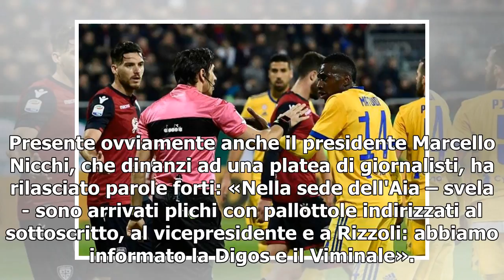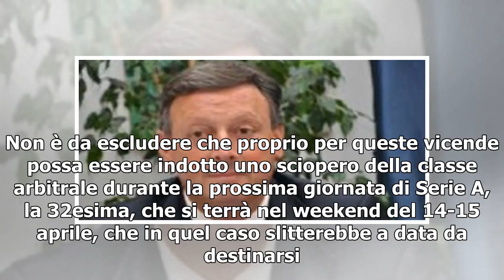[T-LEX News] MARCELLO NICCHI, PRESIDENTE DELL'AIA/ “Arbitri minacciati con pallottole" poi arriva...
L'arbitro Calvarese durante Cagliari-Juventus - LaPresse Non si parla solo delle minacce agli arbitri con il presidente dell'Aia Marcello Nicchi. Questi ha sferrato anche un duro attacco alla Federazione durante la sua conferenza stampa. Ha infatti c...